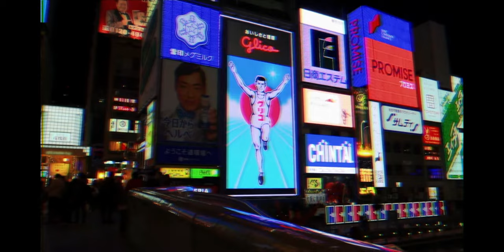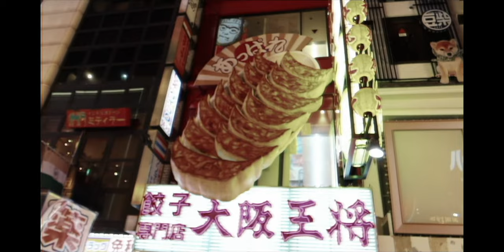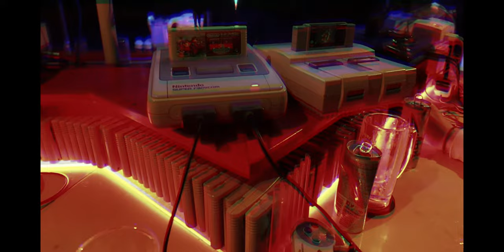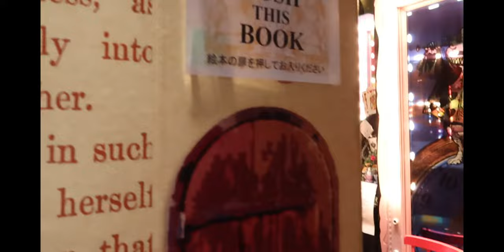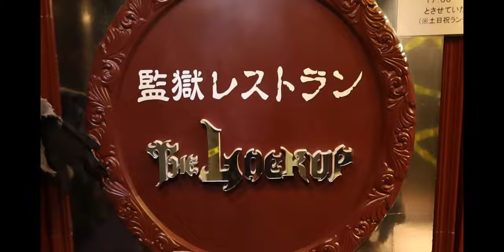ARRESTED IN JAPAN | Flight Attendant Vlog # 15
My name is Dajana and I am an international flight attendant! This was my last flight before NZ closed its boarders. Hope to be back to flying soon!